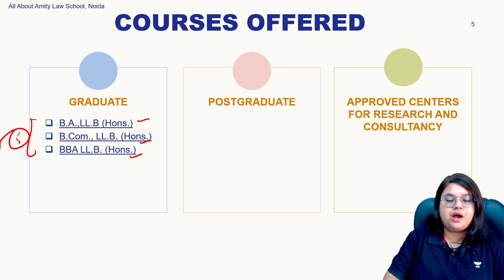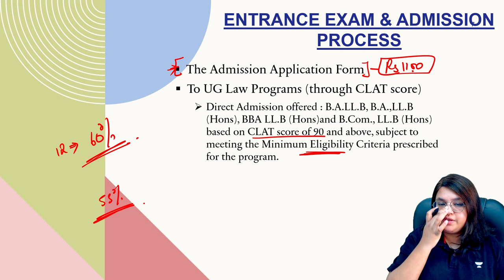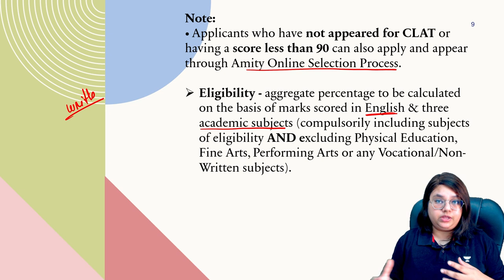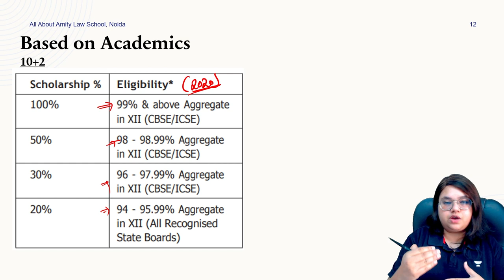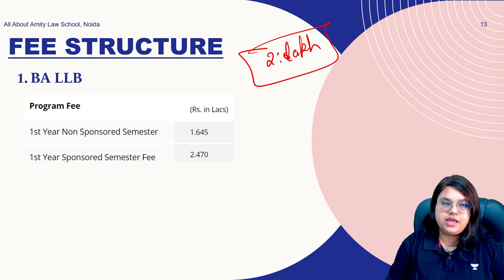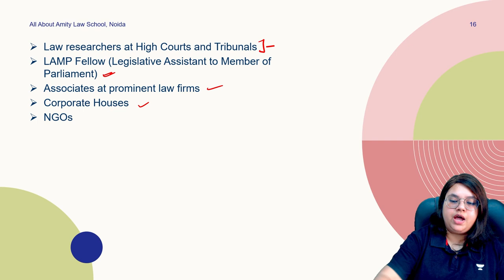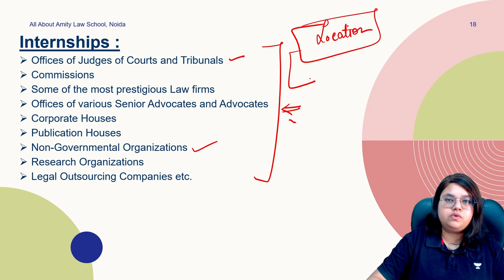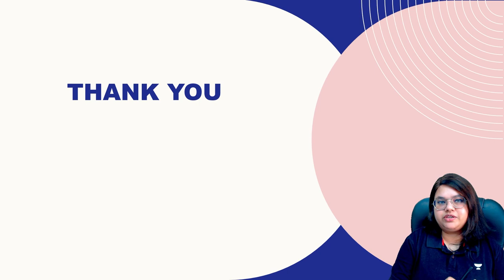All about Amity Law School, Noida | Kriti Singh | Unacademy Legal World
Amity Law School, Noida is one of the sought-after law collges in India. Unacademy educator Kriti Singh shares all that's there to know about this prestigious law school.